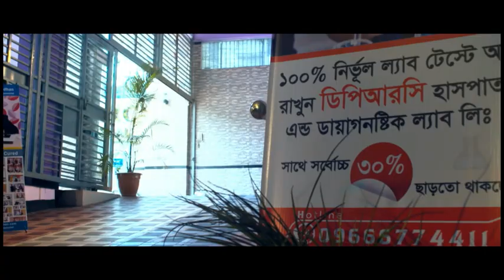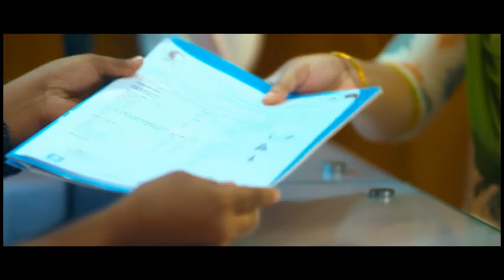আপনার অজান্তে আপনি অপচিকিৎসার শিকার হচ্ছেন না তো?